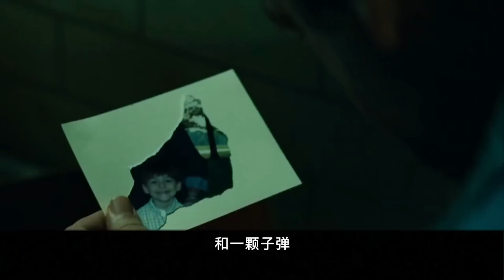【刘哔】温情解说之《电锯惊魂3》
哈喽我的大宝贝儿们么么哒我是刘哔么么哒！